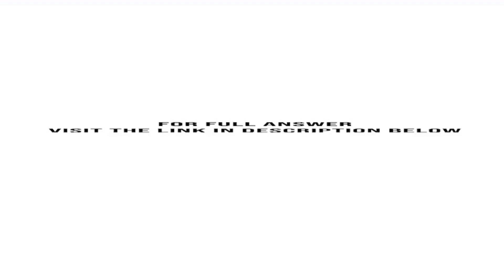The North Valley Real Estate data reports information on the homes sold last year Adam Marty rece...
The North Valley Real Estate data reports information on the homes sold last year.Adam Marty recently joined North Valley Real Estate and was assigned twenty homes to market and show. When he was hired, North Valley assured him that ...